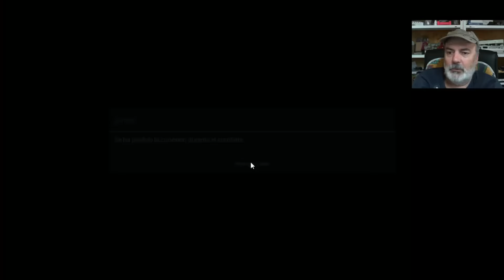UNA TANDA DE ATAQUES MUY ELEGANTES - BOOM BEACH ESPAÑOL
Boom Beach es un juego de estrategia, donde eres responsable de una isla que debes proteger mediante una serie de construcciones de defensa, así como conseguir materiales de construcción para ir ampliándola y construyendo tropas de asalto que utilizarás para invadir otras islas en las que están esclavizados los nativos que deben realizar trabajos para otras fuerzas hostiles.

Las tropas de asalto las iremos bautizando con nuestro lenguaje peculiar, así tendremos al "chavalín", al "machote" y a la "chica" que son las primeras tropas que nos salen.

Nos uniremos a una fuerza operativa para tener más recursos y acceder a otras grabaciones más interesantes.

Toda la narración se realizar exclusivamente es español.

Todas las grabaciones se almacenarán en una lista de reproducción que podrá utilizarse como tutorial del juego, ya que comenzamos desde 0 y sin haberlo visto ni jugado nunca.

Cualquier pregunta que tengais al respecto, intentaré contestarla.

También agradeceré cualquier comentario que ayude a mejorar el canal.

Sígueme para estar al día de todo lo relacionado con el canal en Facebook y Twitter

Las grabaciones, montajes y renderizaciones las estoy realizando con el programa Camtasia, y el juego lo estoy jugando en una laptop emulando android, utilizando el programa BlueStacks.

Se agradecen Likes :) así como suscripciones

La música utilizada no tiene derechos de autor, está tomada de youtube de una zona donde tiene música libre.

Saludos.